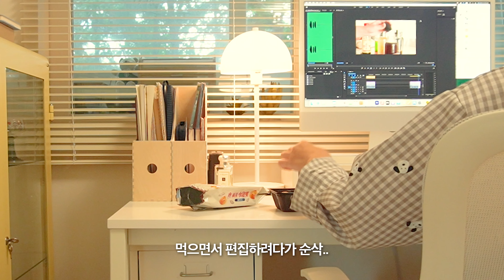부지런한 주부의 단정한 집을 유지하는 관리,청소 팁🧹🕊️